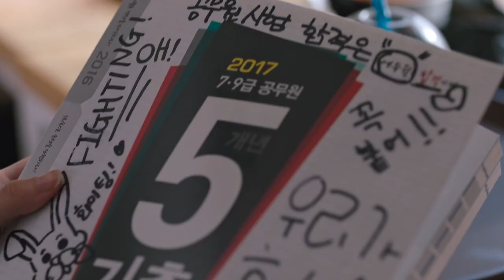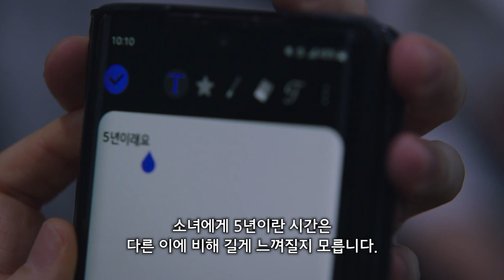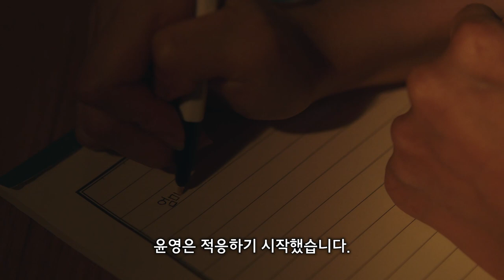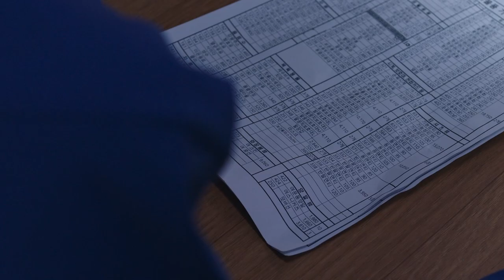7번방의 선물 여자편...